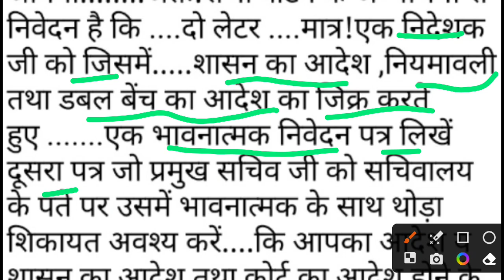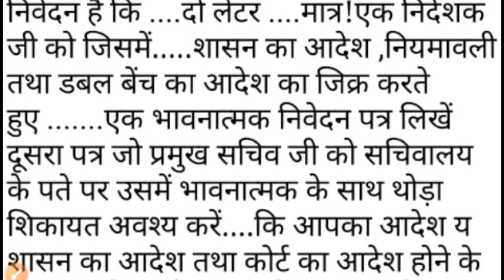UP TGT PGT WAITING LIST LATEST NEWS । UP TGT PGT JOINING NEWS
Aaj Ka Topic:- UP TGT PGT WAITING LIST LATEST NEWS

About Video:-
TGT PGT WAITING LIST LATEST NEWS